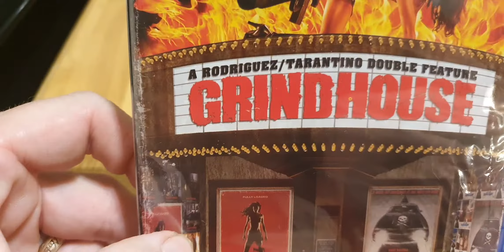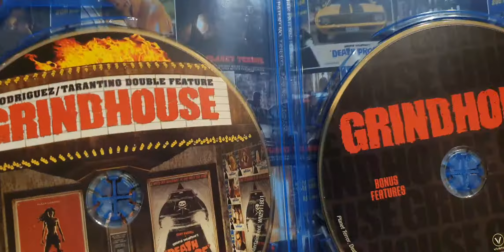Grindhouse Double Feature 2 Disc set. Season 1